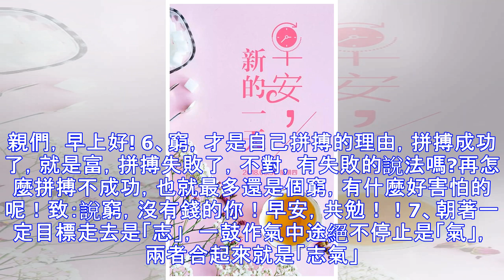世上最棒的三個字，是「靠自己」，早安！